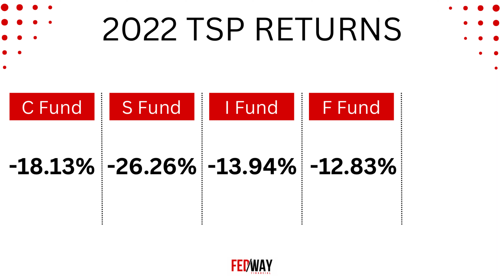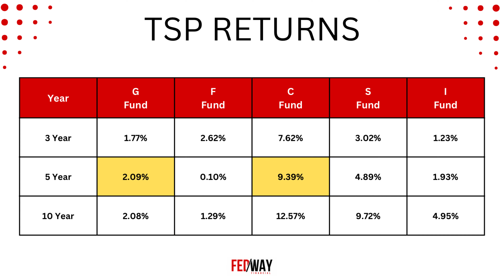2022 TSP Fund Performance Recap: A Year of Rough Returns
In this video, we recap the 2022 returns of the TSP funds and review how they compared to the returns of the broad stock and bond markets. We also highlight some of the contributing factors to the performance.

Have a question about the Thrift Savings Plan, Federal Benefits, or Retirement Planning?

Are you seeking a financial planner who specializes in working with federal employees?